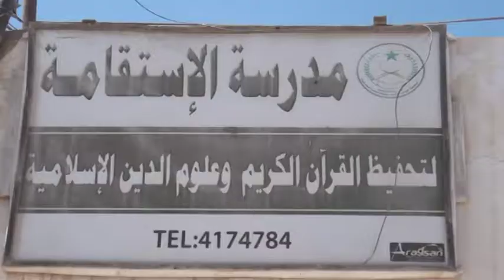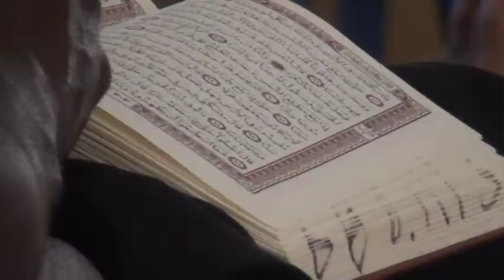Ka Qayb Qaado Masjidka istiqaama Dib Uu Dhiskiisa